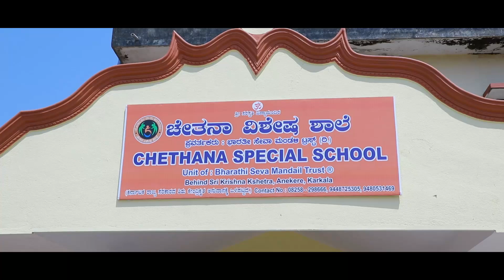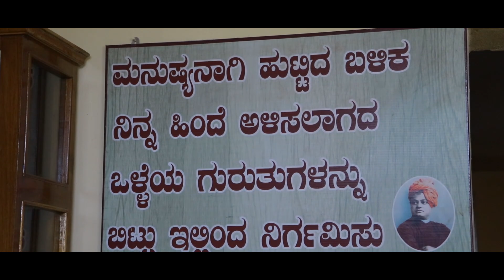Birthday Celebration | Chethana Special School Karkala